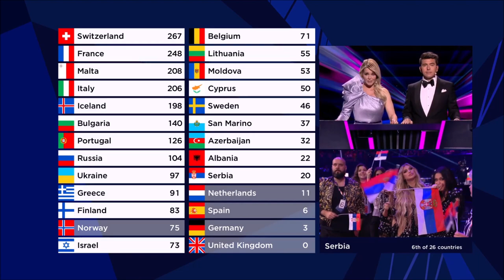ESC 2021 || All Points to Serbia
This is the overview of all points Serbia received in the grand final of the Eurovision Song Contest 2021 in Rotterdam.
Hurricane represented Switzerland with "Loco Loco" and finished 15th with 102 points (20 from the juries and 82 from the televote).

Detailed televoting scores for Serbia:
12 | Austria, Croatia, North Macedonia, Slovenia, Switzerland
05 | Bulgaria
04 | Italy, Malta
03 | France, Germany
02 | Australia
01 | Sweden